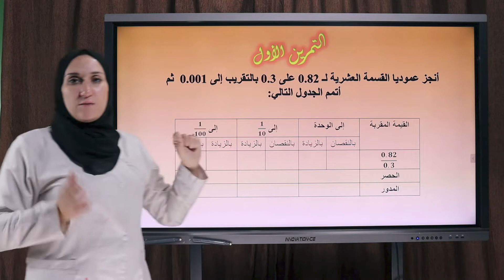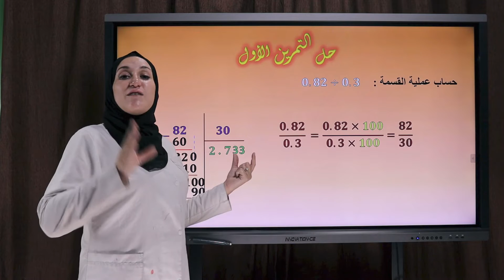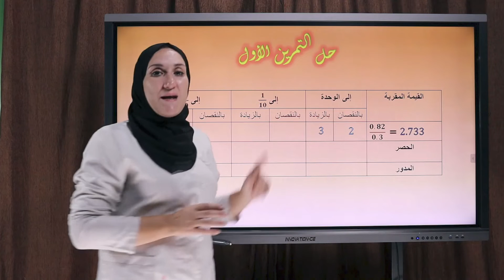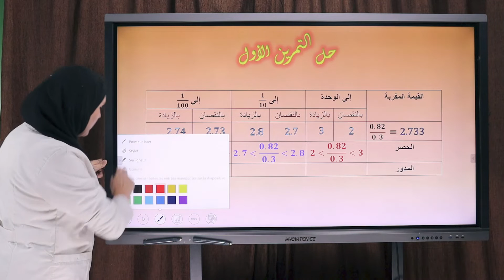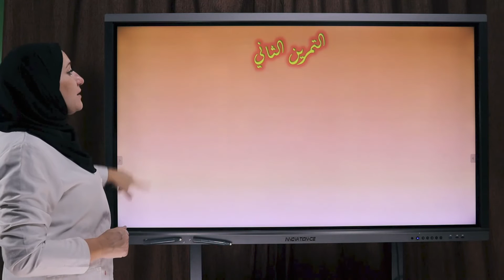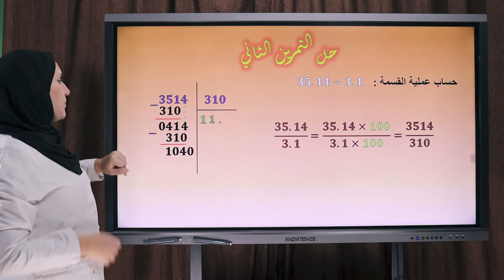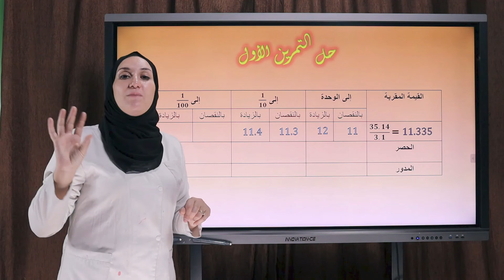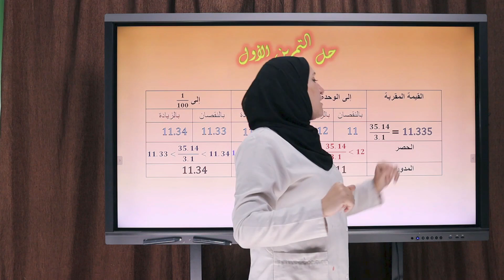القيمة المقربة و الحصر ـ مدور عدد طبيعي أو عشري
الرياضيات ـ السنة 2 متوسط: القيمة المقربة و الحصر  ـ مدور عدد طبيعي أو عشري